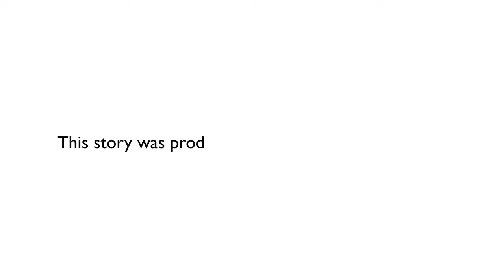Momiji Voices - Rose